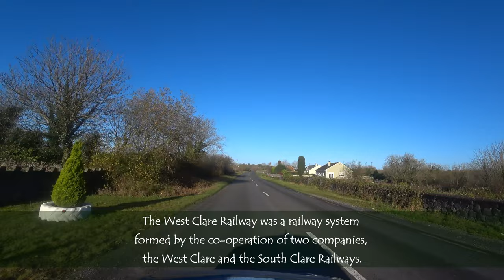Irish Auto Trail-Clairecastle to Corrofin, County Clare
This travel route explores a section of southern County Clare, from Clarecastle, around Ennis, to Corrofin.

Amazon
Lulu Press

Vehicle: Avis Rental 2019 Opel Corsa

Toonagh School (Google Street View)

2) “Thomond Villas, CLARE COMMONS, Clarecastle, CLARE”; National Inventory of Architectural Heritage;
3) “Church of Saint Peter and Saint Paul, CLARE COMMONS, CLARE”; National Inventory of Architectural Heritage;
4) Bartholomew, J.G., ed.; The Survey Gazetteer of the British Isles; George Newnes, Ltd.; London, 1904;
5) “Corrofin Bridge, Corrofin, BAUNKYLE, Corrofin, CLARE”; National Inventory of Architectural Heritage
7) “Kilkee and the West Claire Railway”; Kilkee Heritage: Past & Present;